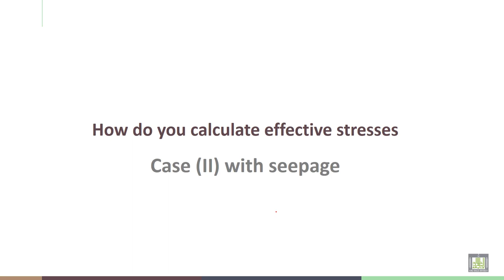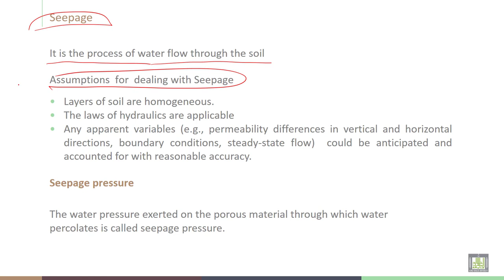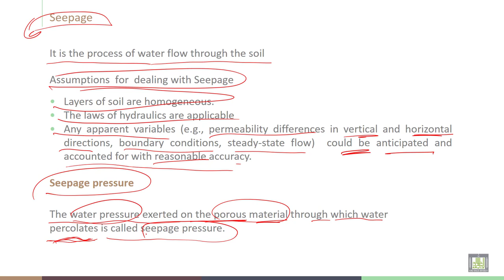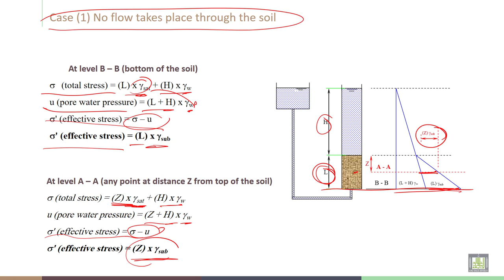Soil Stabilization | C4-L2 | How do you calculate effective stresses (case of seepage) - 1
Lecture 2  : How do you calculate effective stresses (case of seepage)